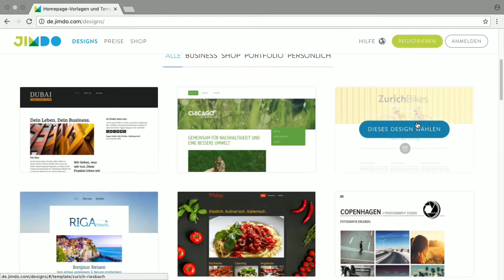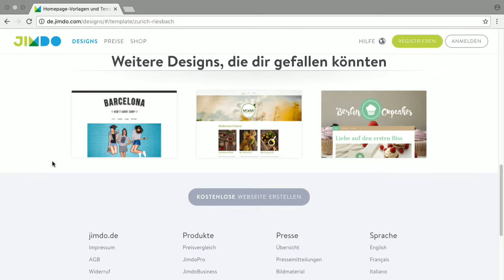Jimdo - Bits und so #494